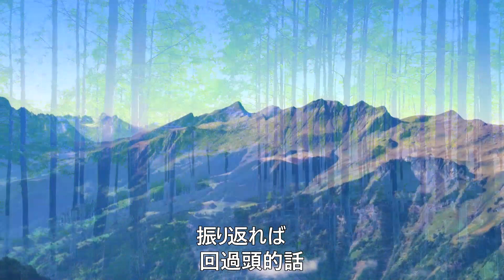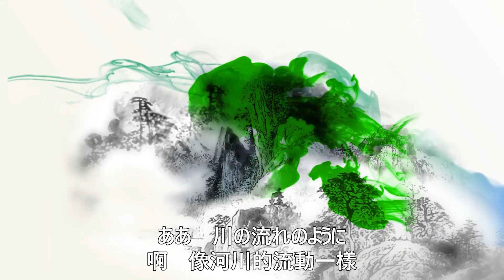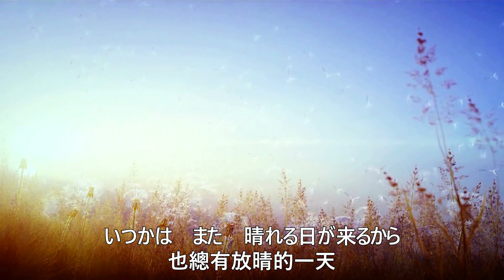《川流不息》｜經典演唱MV｜雨揚老師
人生如同一道河流，無論經歷多少的曲折崎嶇，
終究會流向它該前往的去處。
而我們的心，應隨時保持清澈的信念，
最後一定會抵達目標，實現夢想。

出身貧苦家庭的雨揚老師，在成長過程中經歷許多考驗，
然而她以堅強的信念克服萬難，最終闖蕩出一片天地。
她期許能將自己的親身經歷，化為正向的言語，
激勵所有朋友，能堅強勇敢地迎向生命的挑戰。

雨揚老師以豐富的情感，融入自身的人生體驗，
完美演繹日本一代歌后美空雲雀的經典名曲〈川流不息〉，
聆聽完這首優美的歌曲，相信也會讓許多朋友擁有深刻的感觸，
並持續在人生路上無懼艱難，積極前行！

歌名：〈川流不息〉（川の流れのように）
作詞：秋元康
作曲：見岳章
編曲：美空ひばり

不知不覺　走到了這裡
（知らず知らず　歩いて来た）

細細長長的這條路
（細く長いこの道）

回過頭的話
（振り返れば　遥か遠く）

看得到遙遠的故鄉
（故郷が見える）

崎嶇不平的道路　彎彎曲曲的道路
（でこぼこ道や　曲がりくねった道）

沒有地圖的指引　這就是人生
（地図さえない　それもまた　人生）

啊　像河川的流動一樣
（ああ　川の流れのように）

緩緩流著
（ゆるやかに）

經歷無數個時代
（いくつも時代は過ぎて）

毫不停息地
（とめどなく）

只剩下晚霞遍染的天空
（空が黄昏に染まるだけ）

生命就如同旅行
（生きることは　旅すること）

在這個沒有終點的道路上
（終わりのないこの道）

與相愛的人攜手為伴
（愛する人　そばに連れて）

共同尋找夢想
（夢探しながら）

就算大雨溼透了道路
（雨に降られて　ぬかるんだ道でも）

也總有放晴的一天
（いつかは　また　晴れる日が来るから）

安詳平穩地
（おだやかに）

讓人想寄身其中
（この身をまかせていたい）

四季的推移
（移りゆく）

靜待雪融化的季節
（季節　雪どけを待ちながら）

安詳平穩地
（おだやかに）

無時無刻
（いつまでも）

只聽到青綠的細流聲
（青いせせらぎを聞きながら）

※使用目的：為撫慰人心，散播正能量，非營利使用，歡迎購買原版專輯。（YouTube文字）